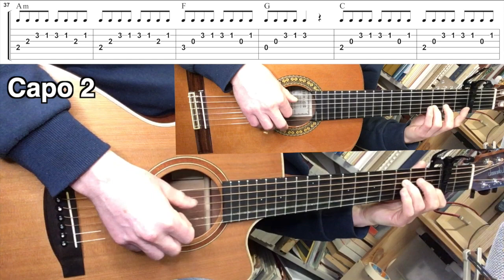Love Story - Taylor Swift (Guitar lesson with tab of the accompaniment)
Love Story
by
Taylor Swift

Lesson of the guitar arrangement
by

Here’s an easy lesson of the guitar accompaniment of Love Story by Taylor Swift. Use the YouTube settings to slow the video down until you can play along at full speed.